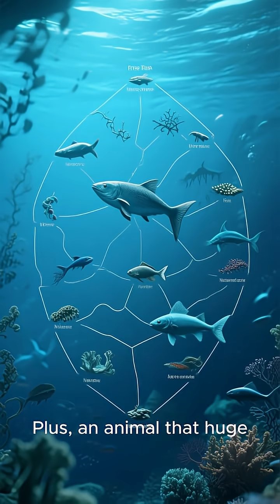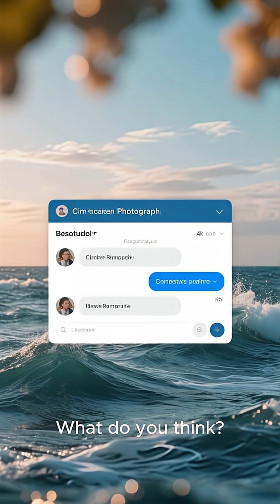Could Megalodon Still Be Alive?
"Is the Megalodon still alive today? A fast scientific breakdown of why the giant shark went extinct, and why the ocean still keeps the mystery alive."